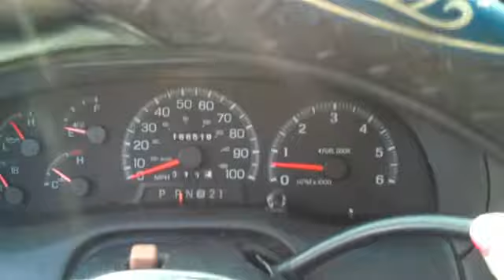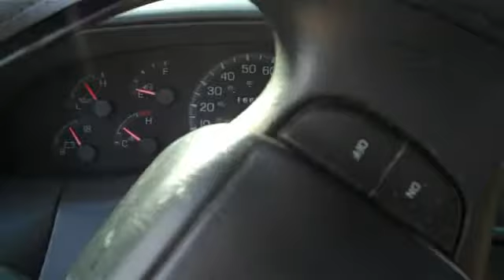1997 Ford F250 4x4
1997 Ford F250 Available For Sale At Affordable Auto Wholesale.
Air Conditioning
Alloy Wheels
AM/FM Stereo
Cruise Control
Power Door Locks
Power Steering

Power Windows
Sliding Rear Window
Tilt Wheel
XLT